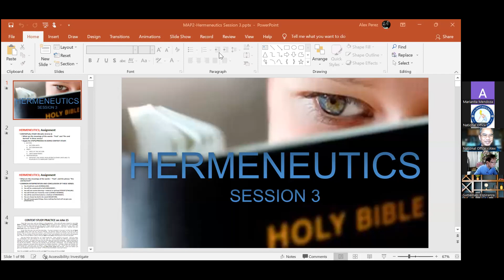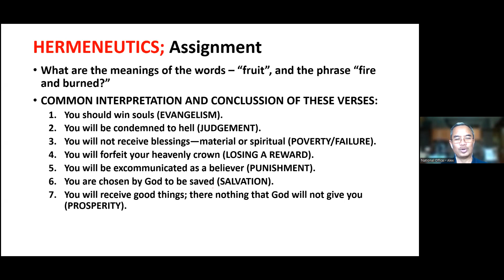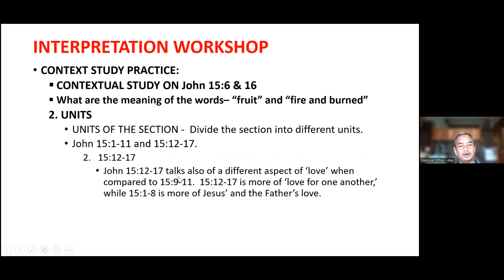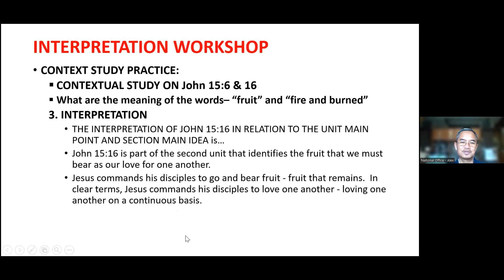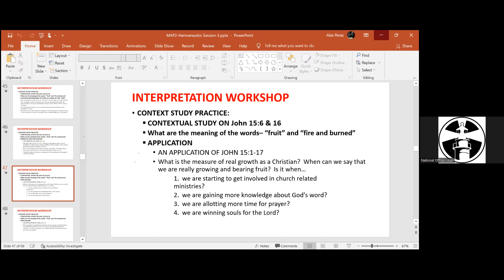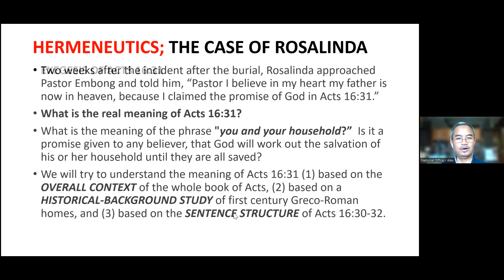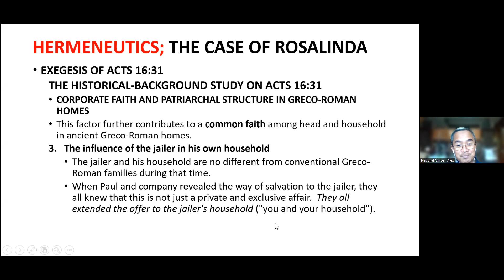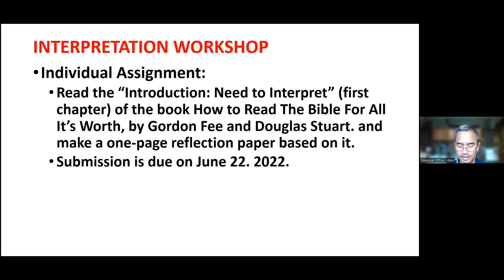Hermeneutics Session 3